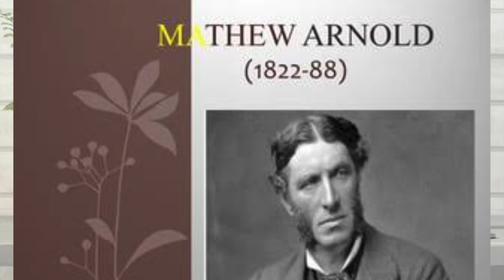Art and Morality, कला और नैतिकता @FineArtsGuruji Nag Sir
नमस्कार!

आपका स्वागत है इस वीडियो लेक्चर में जहाँ हम कला और नैतिकता के जटिल रिश्ते को समझने की कोशिश करेंगे।

इस वीडियो में हम:

कला की विभिन्न परिभाषाओं पर चर्चा करेंगे।

कला के उद्देश्यों और कार्यों को समझेंगे।

कला और नैतिकता के बीच संबंधों का विश्लेषण करेंगे।

कला के नैतिक पहलुओं पर बहस करेंगे।

कला के माध्यम से नैतिकता को बढ़ावा देने के तरीकों पर विचार करेंगे।

यह वीडियो उन लोगों के लिए उपयोगी है जो:

कला और नैतिकता के बारे में अधिक जानना चाहते हैं।

कला के नैतिक पहलुओं पर अपनी समझ को विकसित करना चाहते हैं।

कला के माध्यम से नैतिकता को बढ़ावा देने के तरीकों में रुचि रखते हैं।

यह वीडियो आपको कला और नैतिकता के बारे में सोचने का एक नया नजरिया देगा।

अब देखिए यह वीडियो और कला और नैतिकता के जटिल रिश्ते को समझिए!

वीडियो के बाद, टिप्पणी में अपने विचार जरूर साझा करें।

धन्यवाद!

कलाकार को कृतियों को बनाने के लिए समाज के प्रति उत्तरदाई होना पड़ता है कलाकार कवि दार्शनिक सभी समाज के आगे बढ़े हुए लोग माने जाते हैं नेतृत्व करता माने जाते हैं अतः उनका प्रमुख दायित्व होता है किला से समाज के विकास में अपना योगदान करें राष्ट्र के विकास में योगदान करें इस लेक्चर में इन्हीं तथ्यों पर प्रकाश डाला गया है।
 An artist has to be responsible towards the society to create his works. Artists, poets and philosophers are all considered to be the advanced people of the society and are considered to be leaders, hence their main responsibility is to contribute to the development of the society from the fort and the development of the nation.  Contribute to These facts have been highlighted in this lecture.